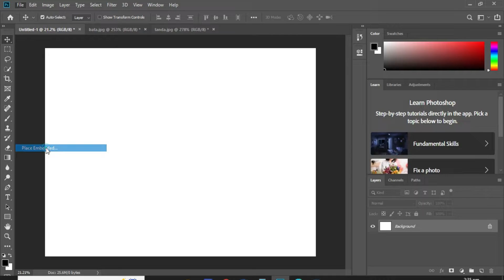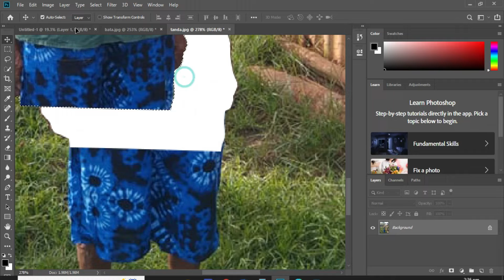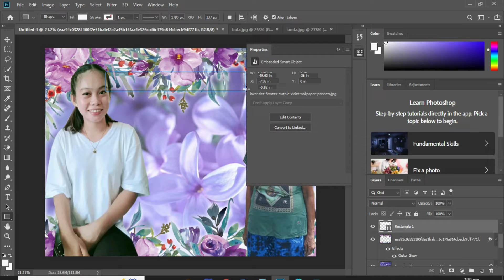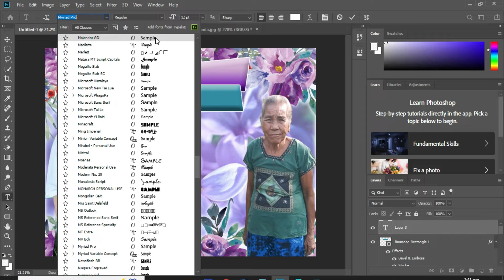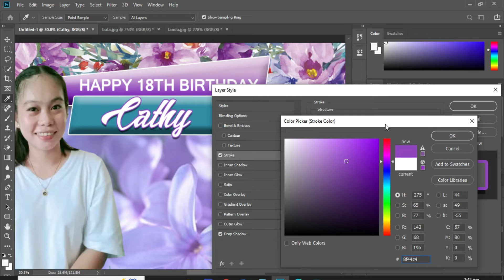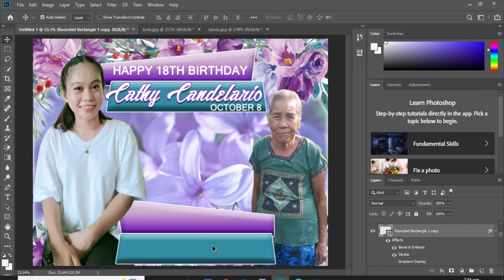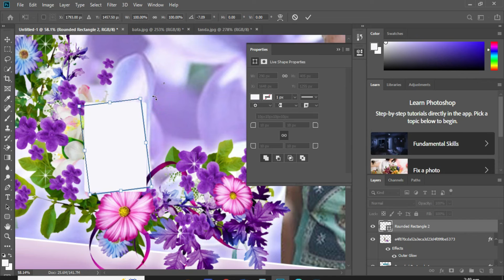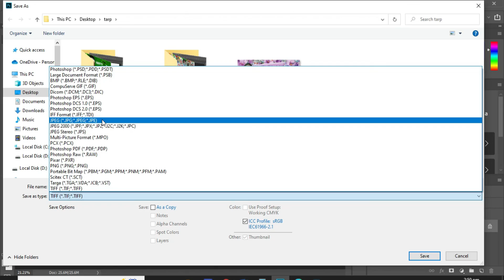HOW TO CREATE FLORAL DESIGN TARPAULIN BY DADI PATZ TV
FLORAL DESIGN TARPAULIN